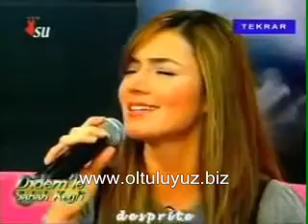Sevcan Orhan - Bahçede Yesil Çınar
Bahçede Yeşil Çınar

bahçede yeşil çınar
boyun boyuma uyar
ben seni gizli sevdim
bilmedim alem duyar.

nanay gülüm nanay
top kaküllüm nanay
nanay esmer yarimsin nanay
nanay nanay top kaküllümsün nanay

bahçede erik dalı
var git ellerin yari
ben sana yar olmazsam yüzüme gülme bari
sen bana yar olmazsın yüzüme gülme bari

nanay gülüm nanay
top kaküllüm nanay
nanay nanay kendi malımsan nanay